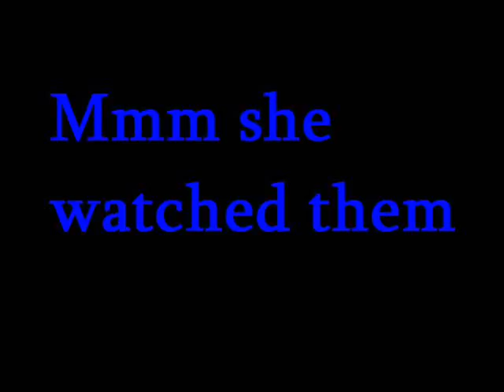DELICIOUS CAKE ADVENTURES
MMm theres a hot asian man somewhere in here